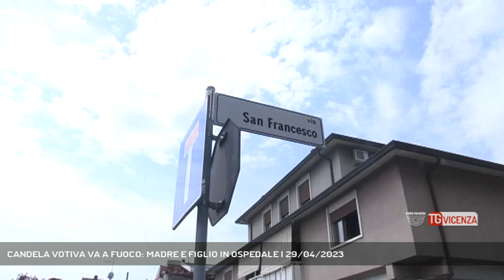CANDELA VOTIVA VA A FUOCO: MADRE E FIGLIO IN OSPEDALE | 29/04/2023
TG Vicenza 29/04/2023 - MONTECCHIO MAGGIORE - Sempre a Montecchio Maggiore tragedia sfiorata a causa di una candela votiva: una 95enne ed il figlio disabile sono finiti in ospedale per aver respirato il fumo. (Servizio di Carlo Alberto Inghilleri) - Segui Rete Veneta anche sul digitale terrestre! Visita il sito